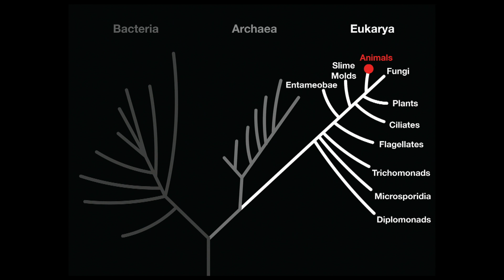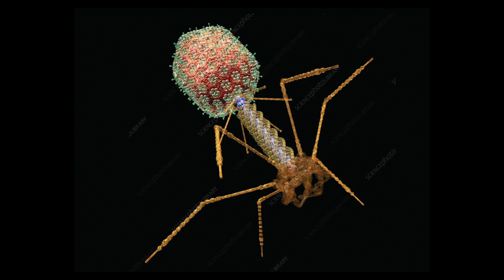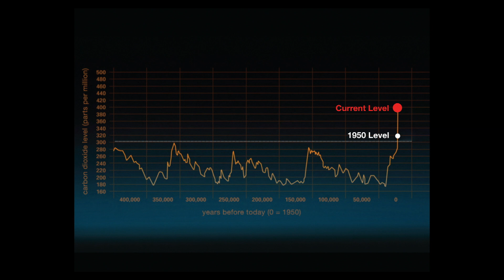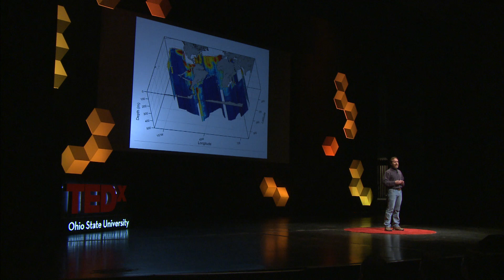The Power of Viruses, for Good | Matthew Sullivan | TEDxOhioStateUniversity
Dr. Matthew Sullivan uses his knowledge as a professor of microbiology to explain the complexities of viruses in our world and how these viruses can be used for good.  Dr. Matthew B. Sullivan studies how ‘nanoscale’ viruses impact Earth’s ecosystems. While his research has been oceans-focused, his lab has pioneered many methods and informatics advances needed to “see” viruses in natural environments. This has led to global maps of the ‘virosphere’ and illuminating ‘viral dark matter’, numerous approaches to link and explore virus-host interactions, and realizations that viruses not only kill their microbial hosts, but also manipulate them in myriad subtler ways. This ‘oceans toolkit’ has revolutionized the study of viruses in nature and is now being applied throughout the global oceans, as well as in soils and humans. Matthew earned his Ph.D. from MIT and WHOI in 2004, co-founded the UA Ecosystem Genomics Institute, and is recognized as a Moore Foundation Investigator, Kavli Frontiers in Science Fellow, and co-director of the Microbial Communities Program at OSU’s Infectious Disease Institute. Come explore the hidden world of viruses! This talk was given at a TEDx event using the TED conference format but independently organized by a local community.